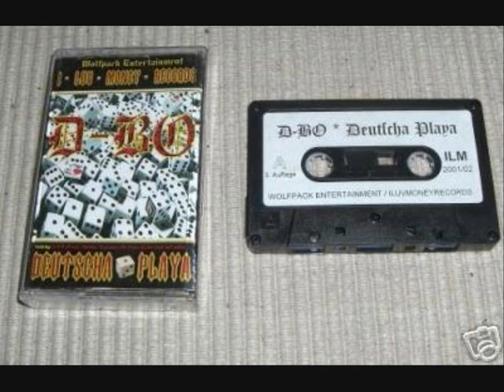D-Bo - Meine Nummer Eins (The Goooniez Remix)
Folgt, liked und besucht D-Bo und Wolfpack Entertainment außerdem in allen gängigen Sozialen Netzwerken:

★ Wolfpack Entertainment Berlin ★

★★★ Weitere Infos ★★★

*D-Bo - Meine Nummer Eins* erschien im Original auf dem 2001er-Tape *D-Bo - Deutscha Playa* und auf der gleichnamigen 2004er CD. Remix von The Goooniez - mehr von D-Bo